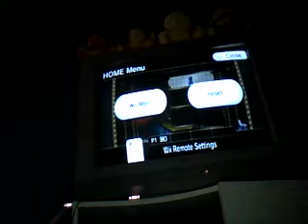Let's Play Mario Party 8 Part 5 Laa-Laa - Wario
We Are Still Playing Bowling